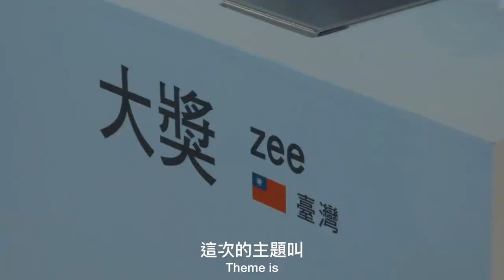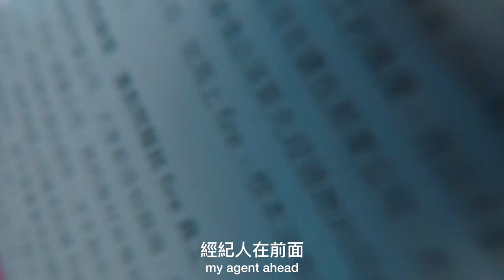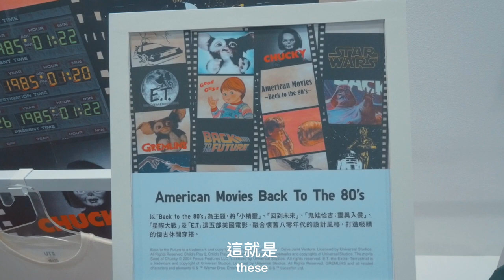VLOG3 穿出你的世界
班傑參加UNIQLO“穿出你的世界”排隊以及上通告2分之1強。影片的ending會用幕後的角度教大家如何分辨節目裡誰是最強的來賓。

感謝客串的